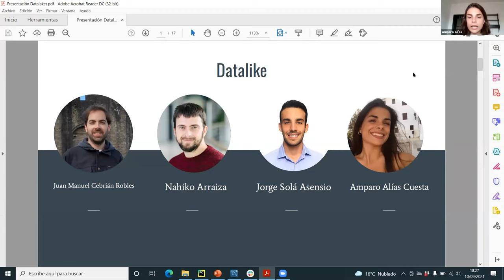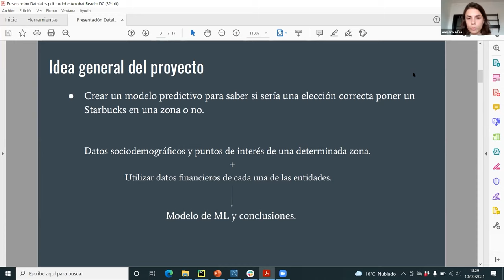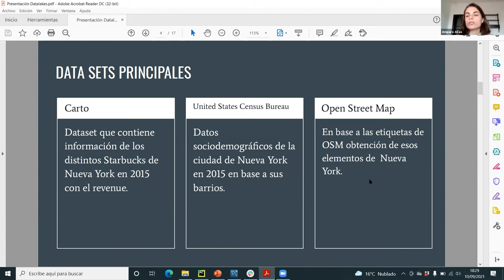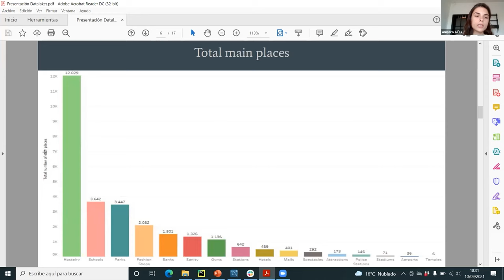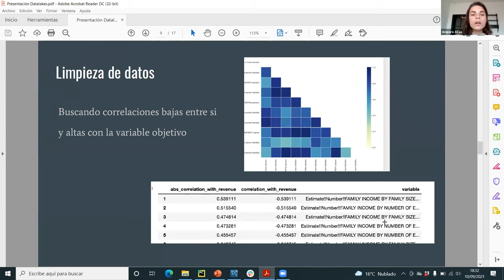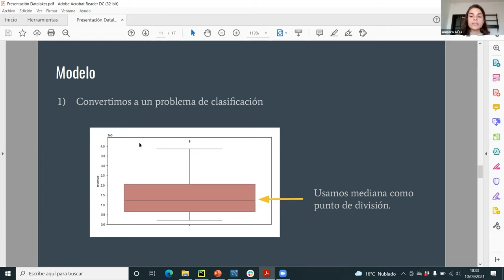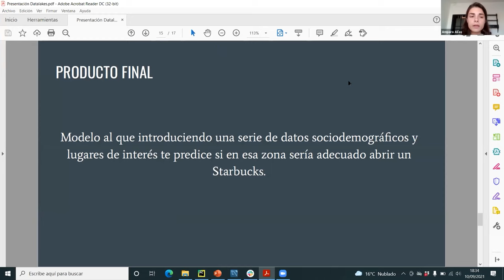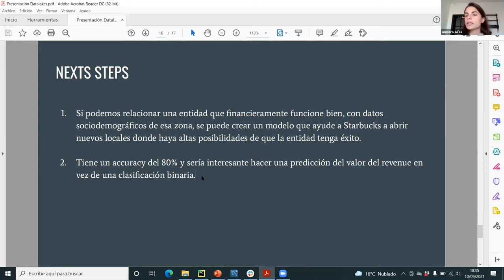Modelo predictivo de la efectividad de la apertura de un nuevo Starbucks - Proyecto final KeepCoding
Alumnos: Juan Manuel Cebrián Robles, Nahiko Arraiza, Jorge Solá Asensio y Amparo Alías Cuesta.